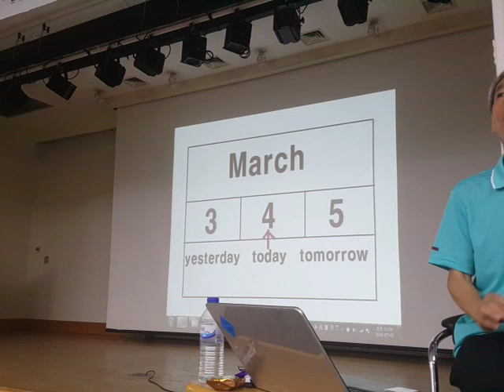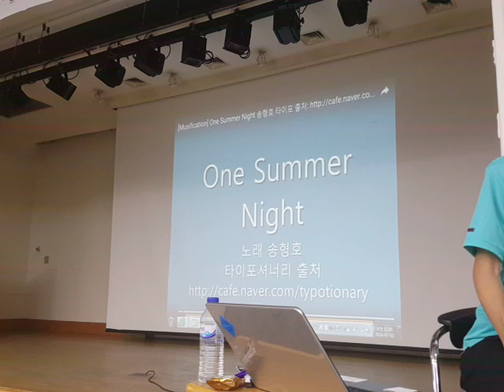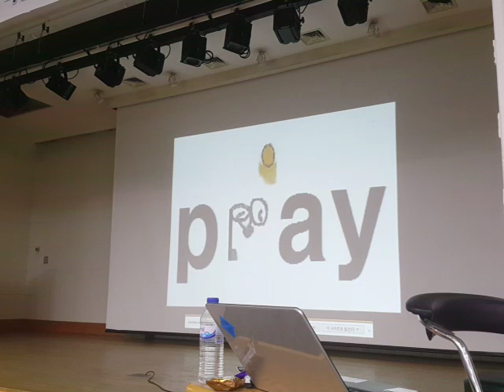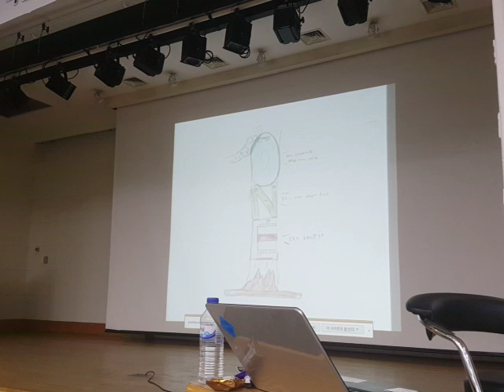마을교사강의쉬는시간